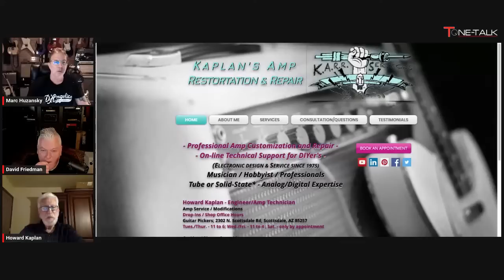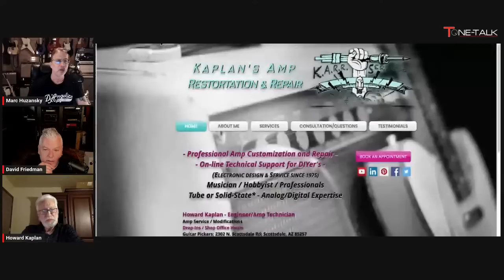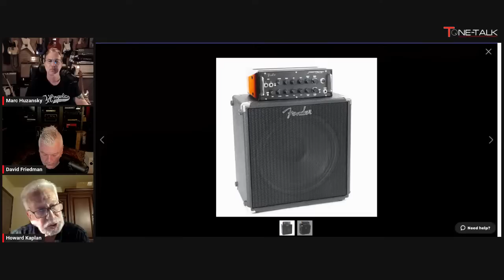Ep. 131 - Amp Design Fender/EVH with Howard Kaplan!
Purchase from FixPedalboards.com